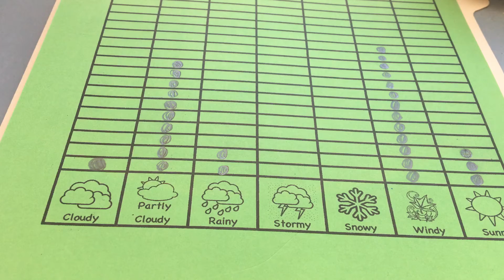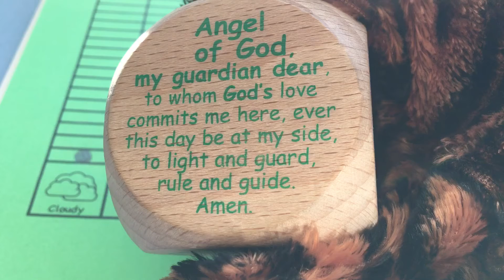3/27 Science Video 1 of 1